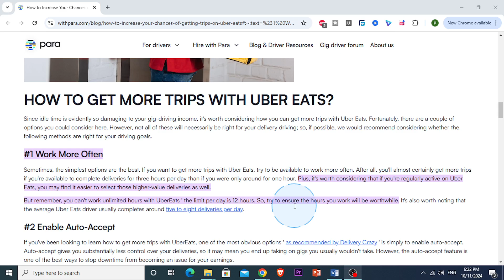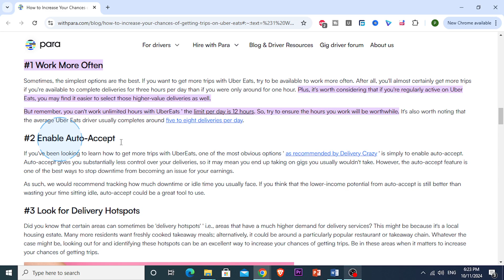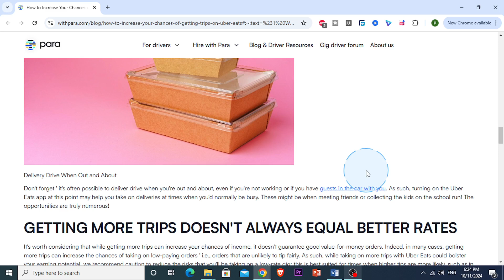HOW TO GET MORE DELIVERIES ON UBER EATS (2025)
HOW TO GET MORE DELIVERIES ON UBER EATS

In this video we show you HOW TO GET MORE DELIVERIES ON UBER EATS. If you want to know HOW TO GET MORE DELIVERIES ON UBER EATS then this is the perfect tutorial for you.

Welcome to FAQS

The ultimate destination where you can binge watch the best software application and technology tutorials. We produce only high quality explanations that will surely give you the solution to solve your problem.